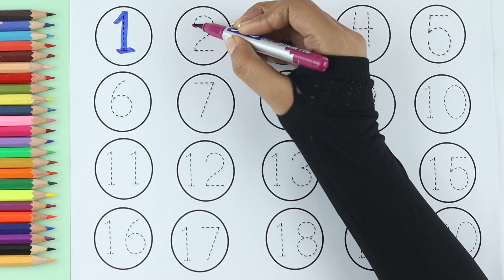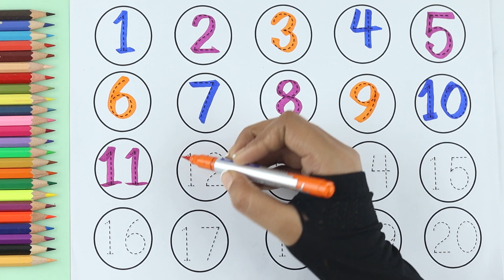123 Number Counting | 1234 Number Names | 1 To 20 Numbers | 123 learning for kids